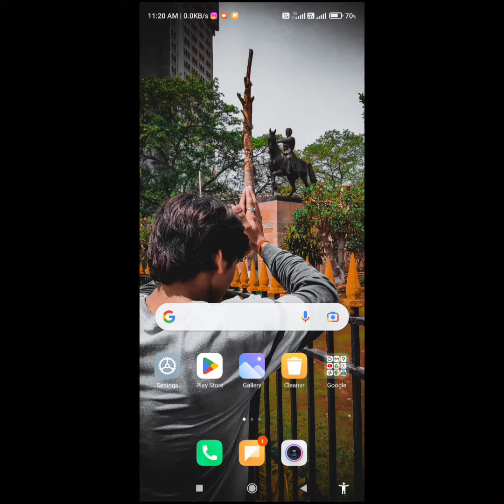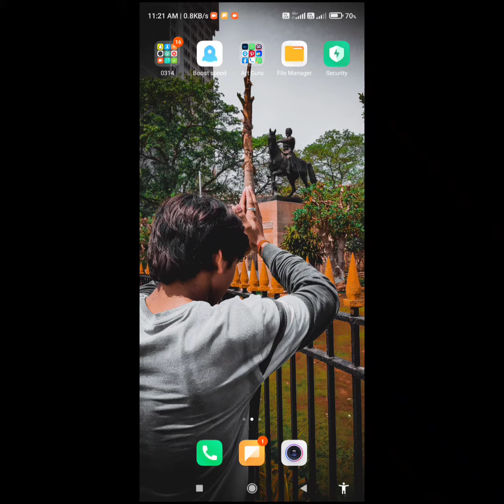how to Download Instagram Reels app.....only 1min & and Download video....😱😱😱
download reels

Like1 _ Share1 _ Comments1

2) Follow Me Instagram--- Art_GuRu03